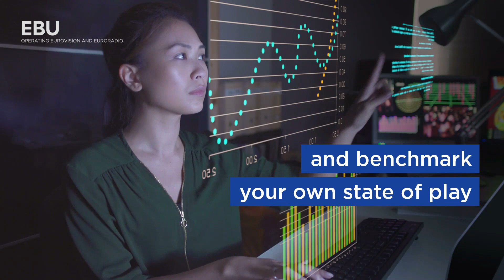Live IP production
Join us for an e-Master Class designed to support your move to Live IP production